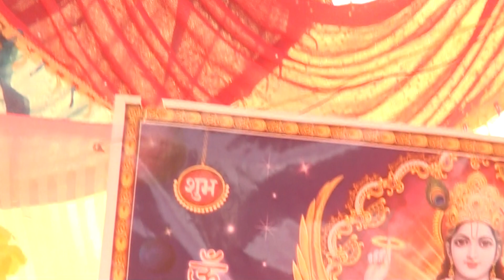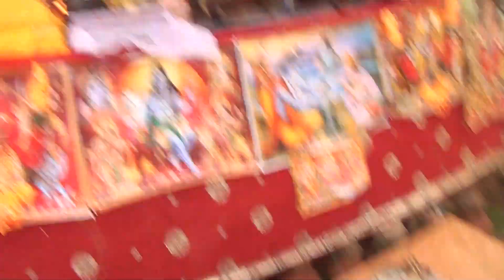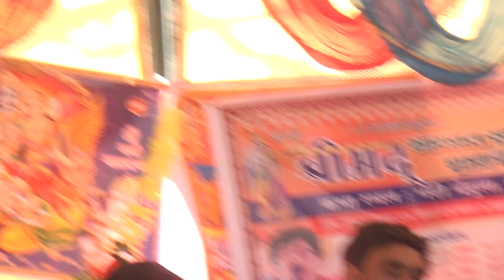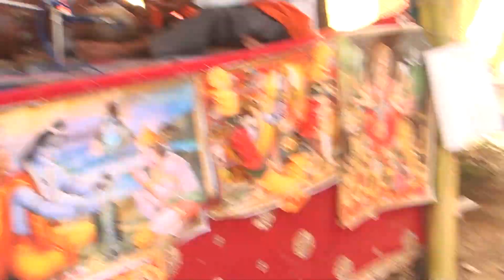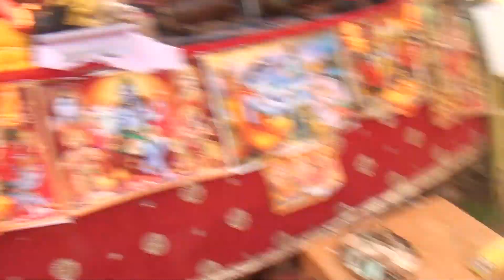गुदगुदाने बाला चुटकुला हंसी नही रोक पाओगे//नारी की परीक्षा//arvind shastri,vishesh shastri